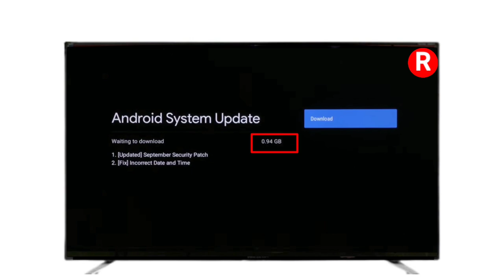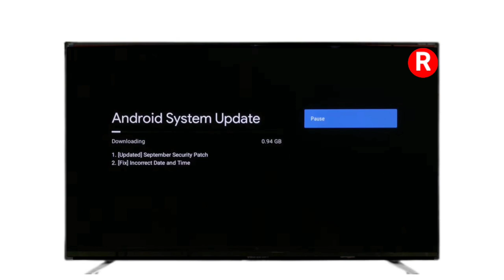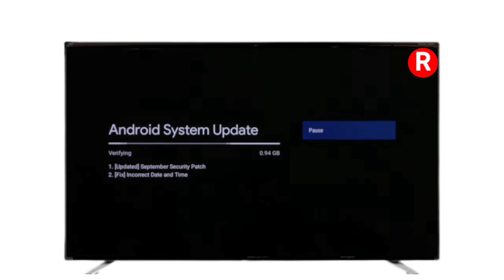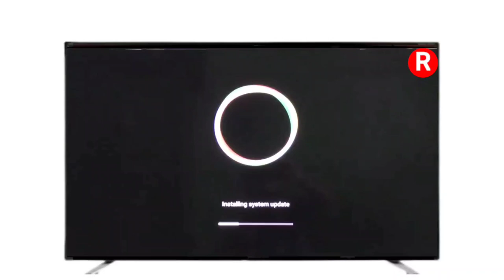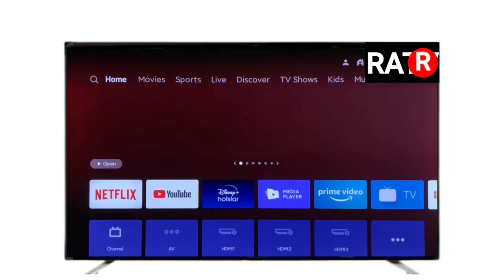smart led tv Update kaise kare | Who To Update Smart tv